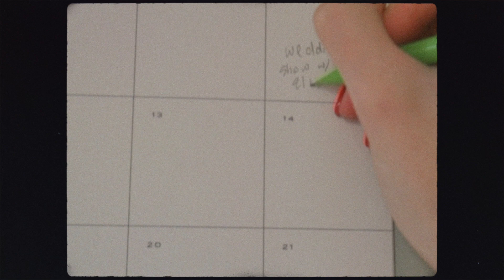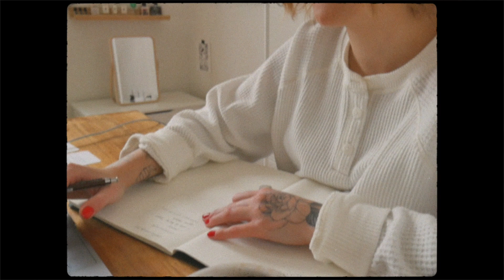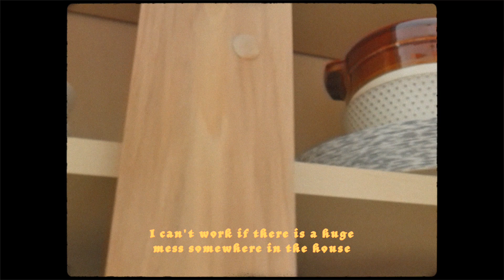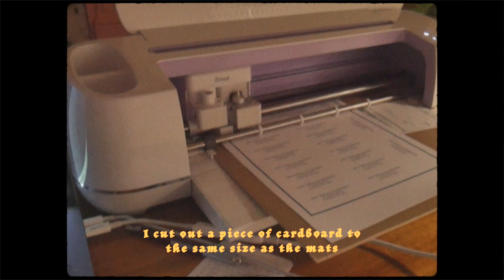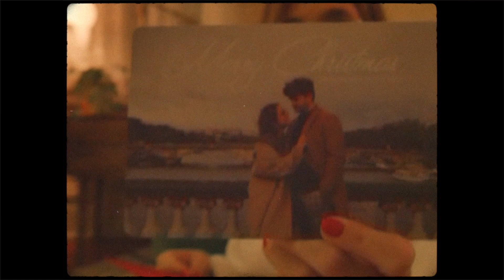vlog 001 - Cleaning and Christmas prep 🎅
fill out this survey to let me know where my next art retreat should be

hello my friends, this is my very first vlog (in this style). What do you think? I'm planning on evolving this style for just vlogs specifically (regular content is gonna stay looking the same as before). I think that this video is a little too blurry, but overall, I like the direction of the editing! I filmed on a camera I don't love and don't use anymore, and the footage convinced me to sell it and get a new one.
Also, how glam is my life?